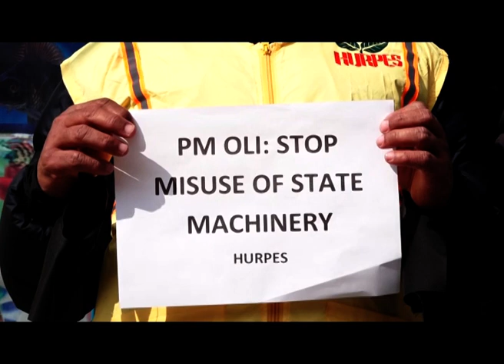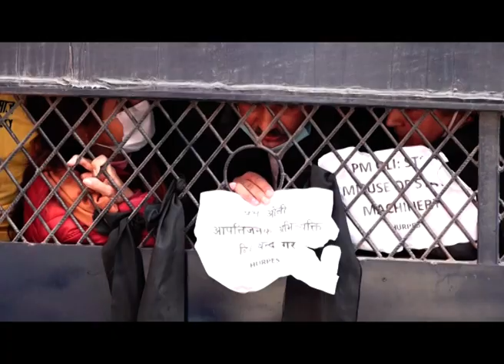बालुवाटारमा मानव अधिकारवादीहरुको प्रदर्शन, २६ जना पक्राउ